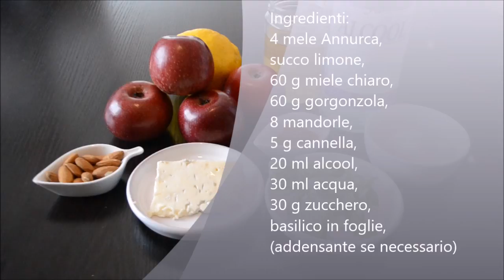Mele spumose con gorgonzola e sciroppo al basilico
Mele Annurca ripiene di spumosa polpa al gorgonzola e cannella, servite con scaglie di mandorle tostate e irrorate di dolce sciroppo profumato al basilico, dessert non convenzionale che sorprende per sapore delicato e profumo fresco ed estivo. Si gusta freddo e caldo a piacere. Se vi è piaciuto condividete per favore, grazie a tutti.